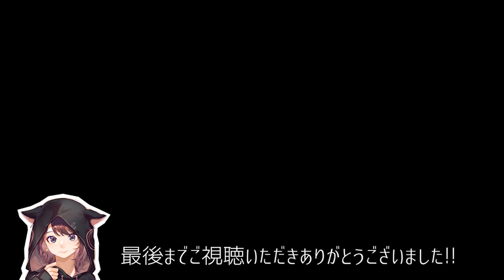【マイクラ】拠点にあらわれたクリーパーと仲良く一緒にお食事する林檎さん【総集編6】【初心者サバイバル】【Minecraft】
ゆるゆるマイクラ配信をダイジェストにしてお届けしています！
今回は 8のダイジェストです！
生配信もよかったらあそびにきてね🍎

★☆★祝！2万人達成記念★☆★
林檎さんの公式グッズ 発売中！